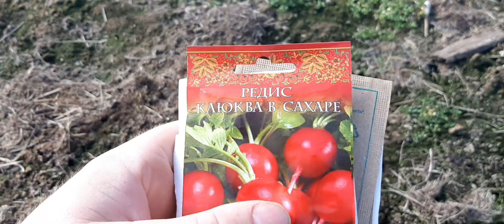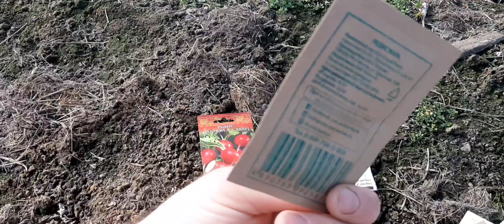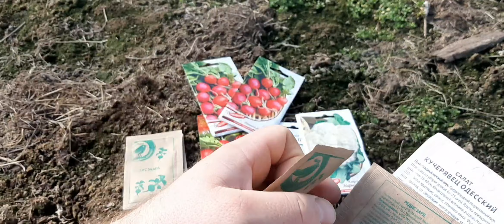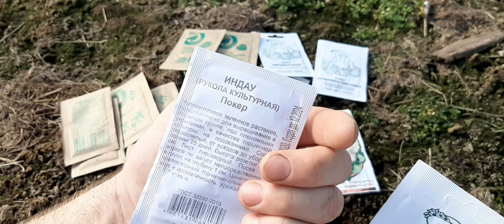Посев капусты на рассаду и зелень на еду, в холодном балагане без проблем!!!